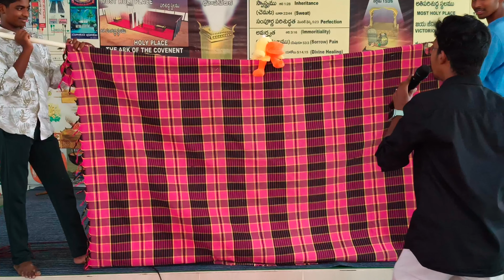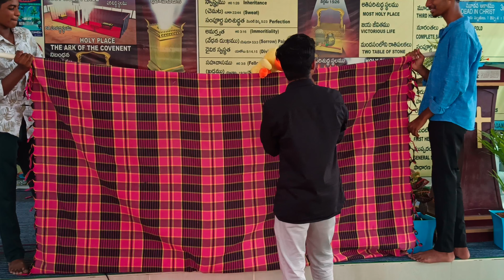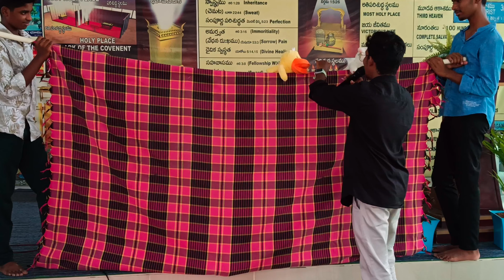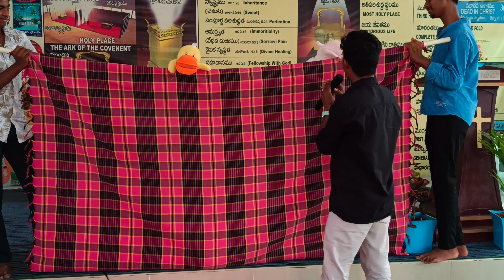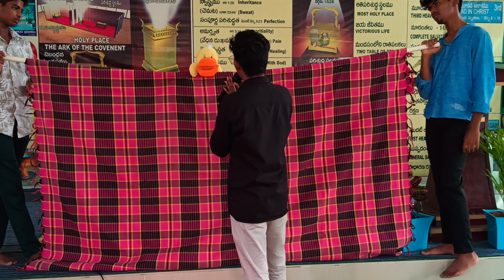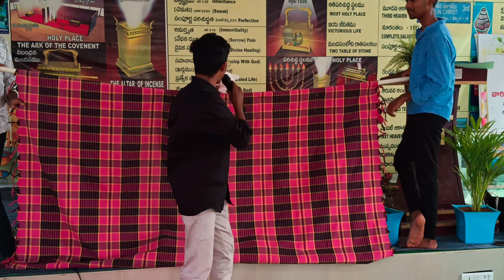Puppet Show Telugu VBS 2024 | Rehoboth ministries